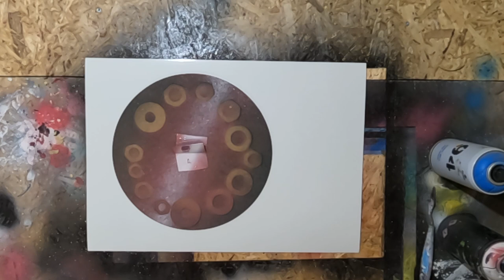How to spray paint art : Easy 2 color planet for beginners tutorial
More paintings

Music
Kristian Sukari
Tuomas Pohjalainen